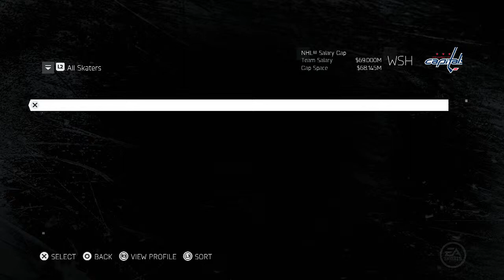NHL 15: Be a GM ep. 6 "Viktor Fasth and the Oilers"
I play another game as the Washington Capitals and make some changes to my trading block.